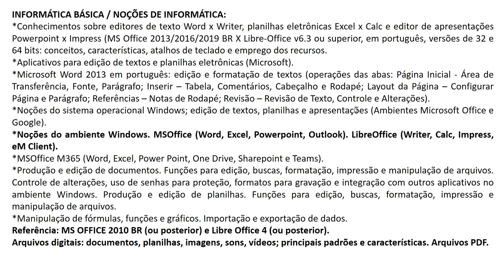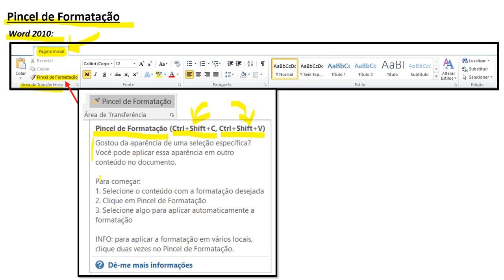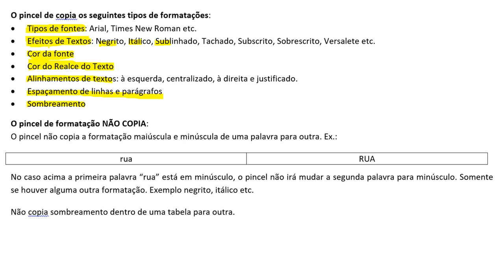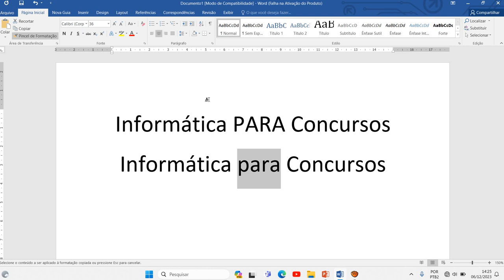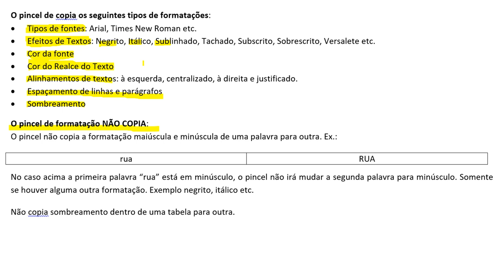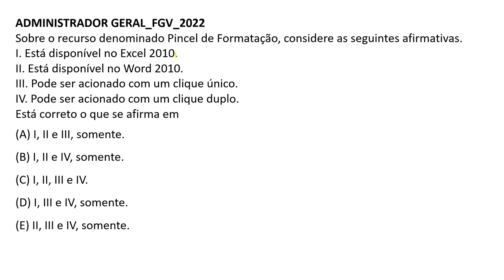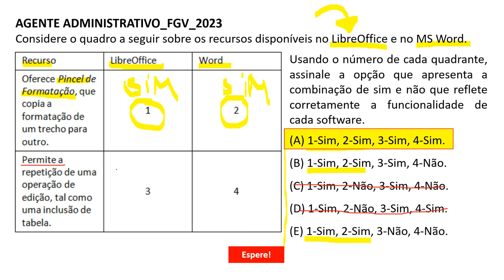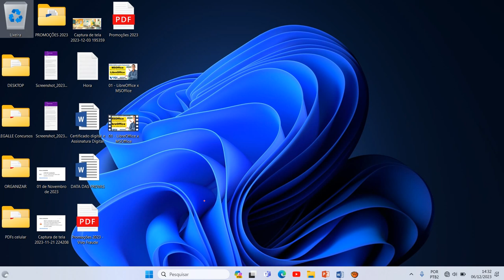Editores de texto: formatação | Concurso MP RJ 2025 | ATUALIZADO 2025 # fgv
Oi!
Sabia que no Mercado Pago nosso dinheiro cresce desde o primeiro dia, com rendimento de 105% do CDI?
Para você começar, te dou *R$ 15 de desconto* para usar na conta que mais rende do Brasil.

O desconto é válido para um pagamento de no mínimo R$ 55 e por 7 dias!

INFORMÁTICA BÁSICA / NOÇÕES DE INFORMÁTICA:
*Conhecimentos sobre editores de texto Word x Writer, planilhas eletrônicas Excel x Calc e editor de apresentações Powerpoint x Impress (MS Office 2013/2016/2019 BR X Libre-Office v6.3 ou superior, em português, versões de 32 e 64 bits: conceitos, características, atalhos de teclado e emprego dos recursos.
*Aplicativos para edição de textos e planilhas eletrônicas (Microsoft).
*Microsoft Word 2013 em português: edição e formatação de textos (operações das abas: Página Inicial - Área de Transferência, Fonte, Parágrafo; Inserir – Tabela, Comentários, Cabeçalho e Rodapé; Layout da Página – Configurar Página e Parágrafo; Referências – Notas de Rodapé; Revisão – Revisão de Texto, Controle e Alterações).
*Noções do sistema operacional Windows; edição de textos, planilhas e apresentações (Ambientes Microsoft Office e Google).
*Noções do ambiente Windows. MSOffice (Word, Excel, Powerpoint, Outlook). LibreOffice (Writer, Calc, Impress, eM Client).
*MSOffice M365 (Word, Excel, Power Point, One Drive, Sharepoint e Teams).
*Produção e edição de documentos. Funções para edição, buscas, formatação, impressão e manipulação de arquivos. Controle de alterações, uso de senhas para proteção, formatos para gravação e integração com outros aplicativos no ambiente Windows. Produção e edição de planilhas. Funções para edição, buscas, formatação, impressão e manipulação de arquivos.
*Manipulação de fórmulas, funções e gráficos. Importação e exportação de dados.
Referência: MS OFFICE 2010 BR (ou posterior) e Libre Office 4 (ou posterior).
Arquivos digitais: documentos, planilhas, imagens, sons, vídeos; principais padrões e características. Arquivos PDF.